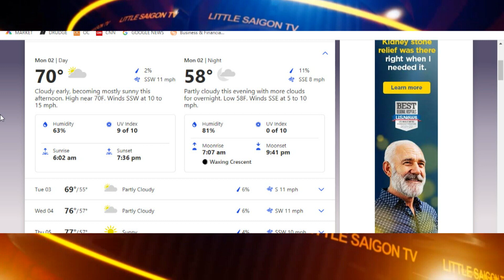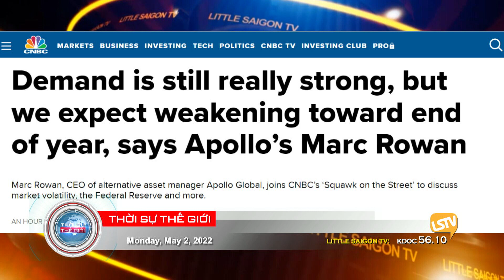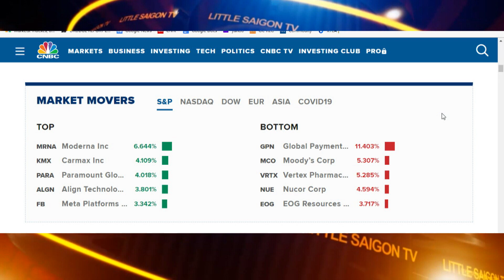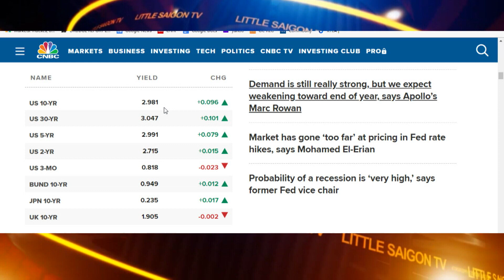Thời Sự Thế Giới P-1 (05-02-22) Cai ᴛù bỏ trốn với ᴛù nhân ở Alabama